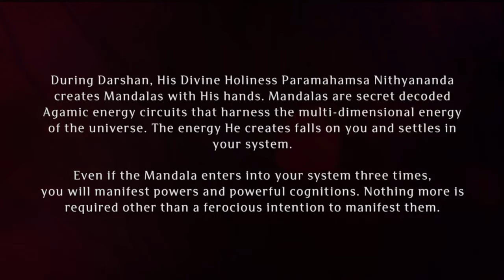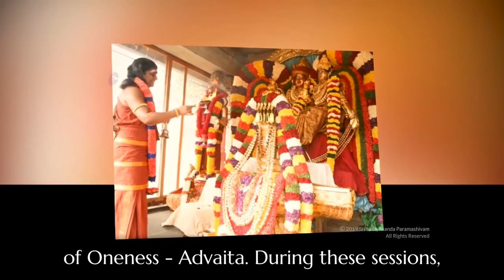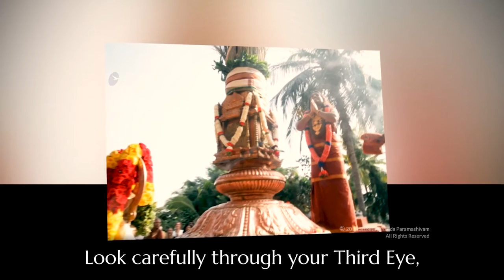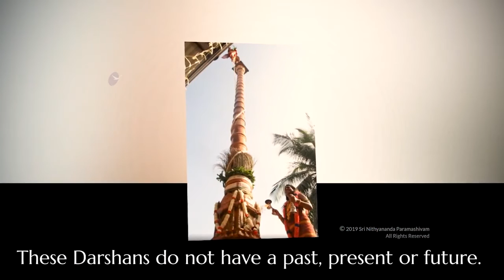Paramashivoham Oneness Capsule 312 (04Jan2015 Photos Poc)